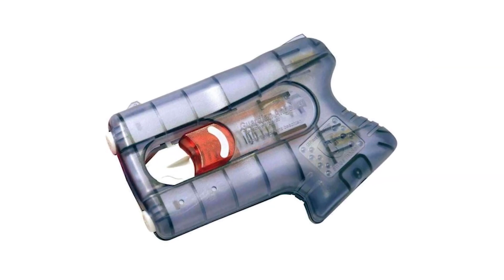9 SUPERS GADGETS DE SELF DÉFENSE DE 2021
On se retrouve aujourd’hui pour découvrir de supers gadgets de self-défense. A glisser dans son sac ou dans une poche, ces gadgets peuvent parfois vous éviter bien des ennuis.

► The Defender Tool
► PepperBall LifeLite
► Rubber Band Gun
► Gerber GDC Zip Blade